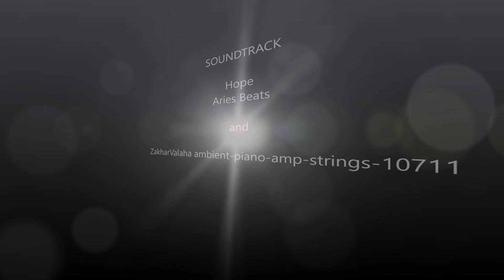Come with me in my Phantasieworld of Midjourney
Midjourney Phantasie ElisabethBüschler